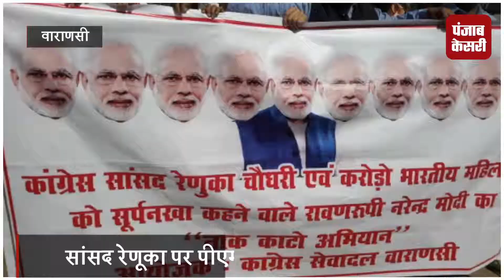सांसद रेणूका पर पीएम के बयान से गुस्साए कांग्रेसियों ने जमकर किया हंगामा